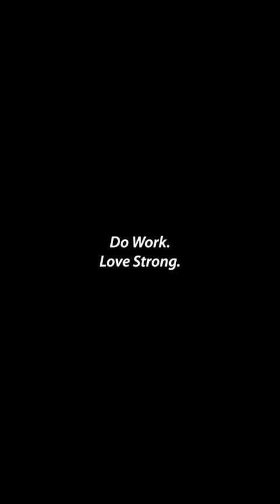Deck Over Equipment Trailer | Diamond C